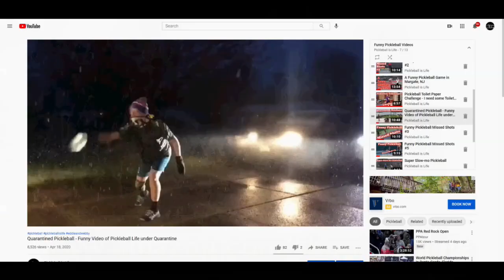Mixed 4.0 Doubles RR - Lansdale Open Sunday Court 1 Match 2